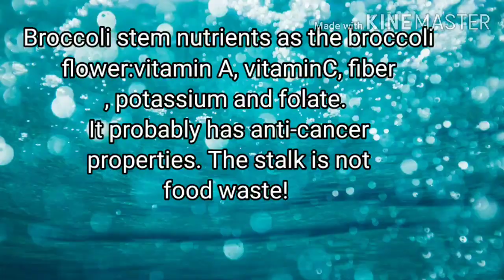Ek bar is video ko dekh Lenge to kabhi bhi broccoli ki stem ko throw nahi karenge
Hey everyone 🥰🥰
 Do you know that Broccoli stems contain a number of essential vitamins and nutrients, and can be used in recipes such as stir fry or pesto
The broccoli stem, also referred to as the broccoli stalk, is occasionally discarded, as it's thought to be a superfluous part of the broccoli, with little flavor or nutritional value. However, the stem contains much of the same nutrients as the broccoli flower: vitamin A, vitamin C, fiber, potassium and folate.

So i have made chapati with using broccoli stalk. I hope u like it, this chapati is good for weight loss, diabetes and arthritis people, it's reduce you pain if you are suffering from arthritis. You can also give to your children in lunch.